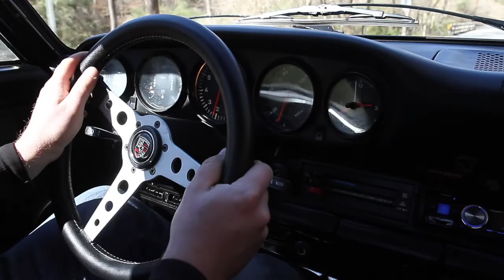1974 Porsche 911 coupe for sale